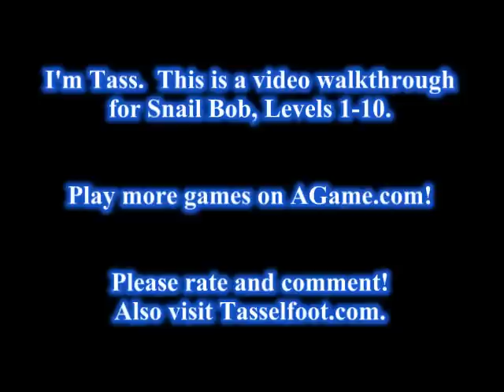Snail Bob Walkthrough / Speedrun - Levels 1-10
This is a video of me, Tasselfoot, beating Snail Bob.